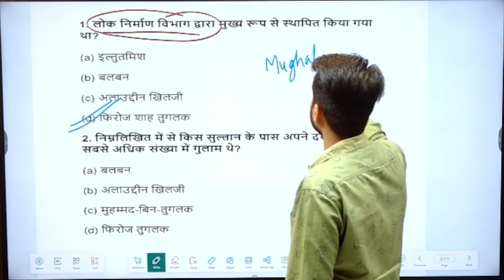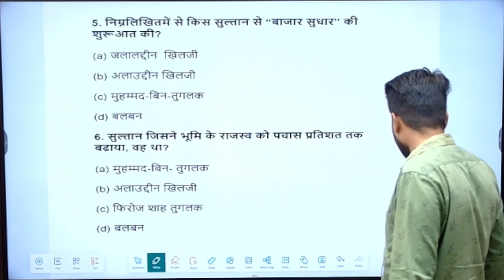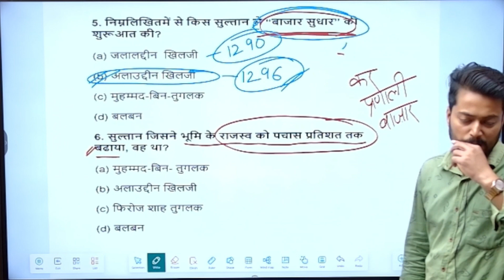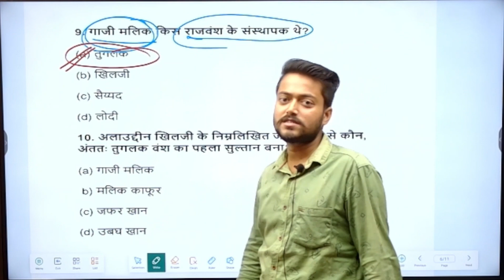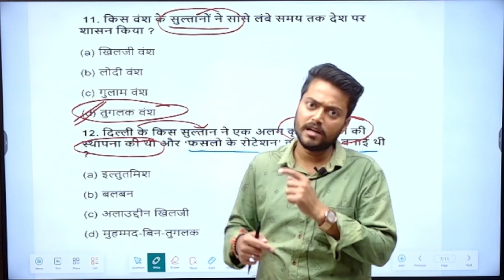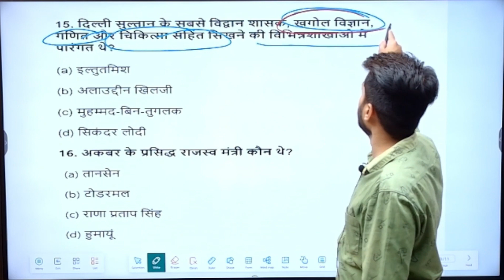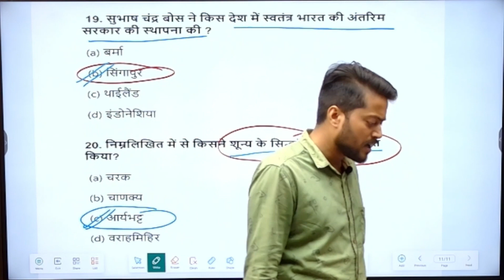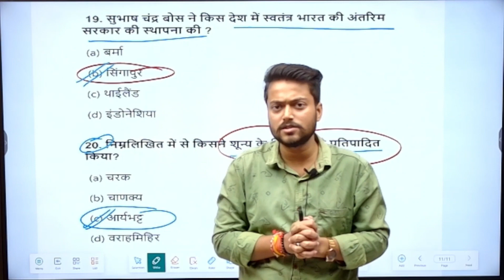UPSSSC PET 2023 | HISTORY Daily Dose Practice Series #5 | UPPET Special